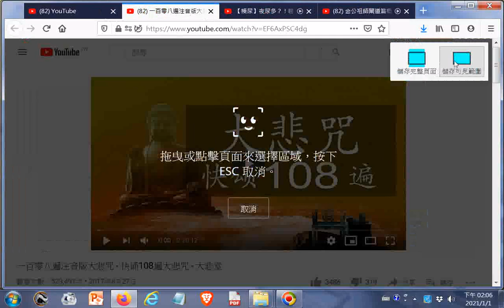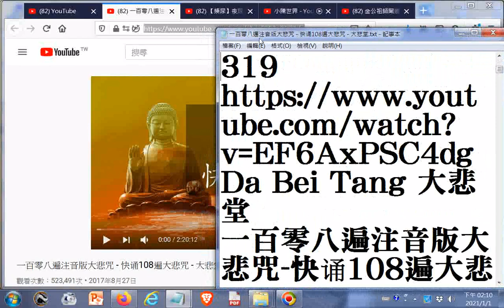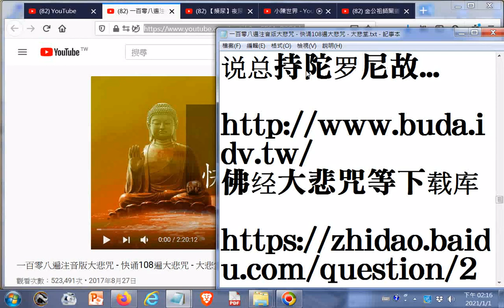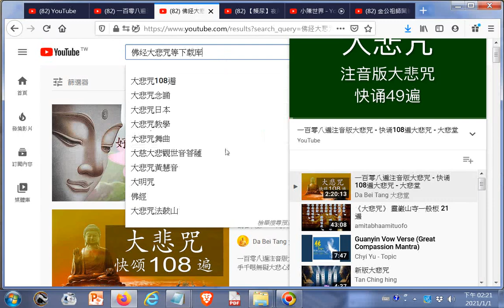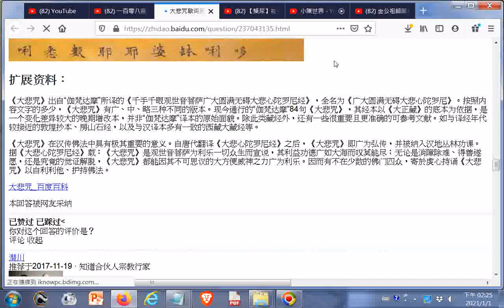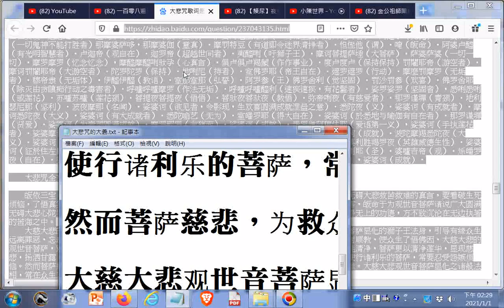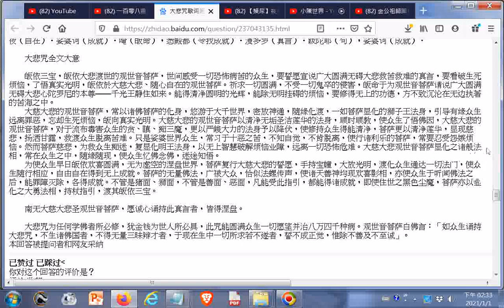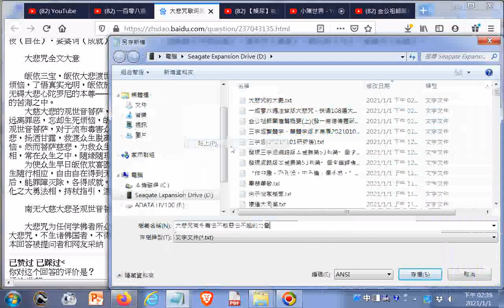大悲咒有令善法不散、惡法不起的力量+ 大悲咒全文大意 大悲咒的大意 84句 梵文解釋 +大悲咒歌詞是什麼意思